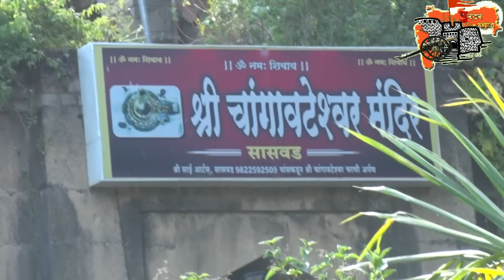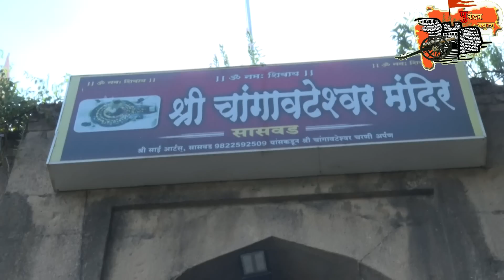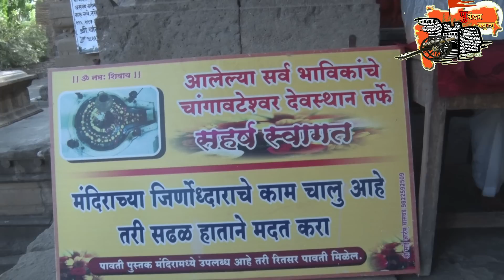वटेश्वर मंदिर परिसराचा पर्यटन स्थळ करण्याचा यशस्वी व स्तुत्य उपक्रम